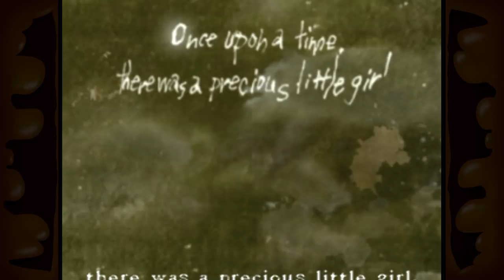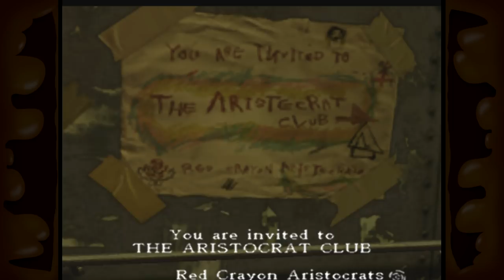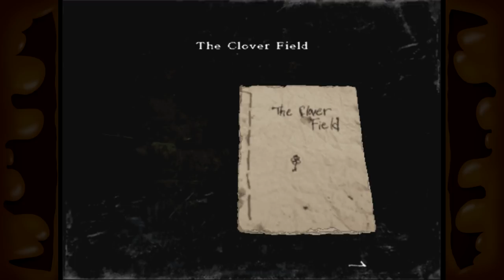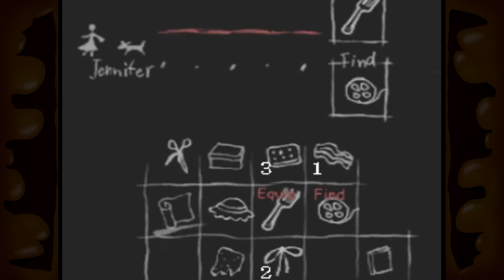Rule of Rose - RadicalSoda [HB]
I'm always down to freak out. Come and join me, will you?